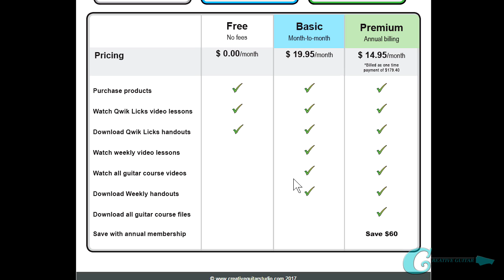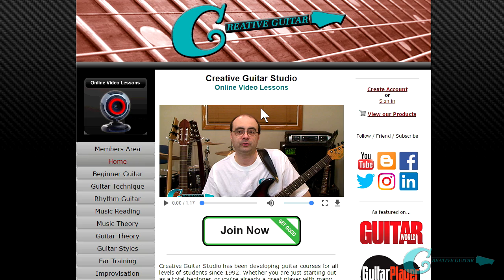GUITAR SOLOING 001: Constructing a Solo on Guitar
Thanks for joining me for the first episode of the new series: Guitar Soloing... In this first lesson we're going to look at a few of the basic principles of constructing a guitar solo. This will involve working with limited notes and how to manage your register when improvising. The lesson will be the beginning of what you'll need to know to create solos, and what the areas are that need to be understood in order to help you with composing a series of phrases that can stand alone (as a solo) within a song. The lessons, in this series, will cover what you'll need to become familiar with when creating Guitar solos. As always, the handout and TAB chart will be available in the members area at, "Creative Guitar Studio.com" Enjoy the lesson.

MY 2nd YOU TUBE CHANNEL: The Guitar Blog
Andrew Wasson's "GuitarBlogUpdate" YouTube Channel:

(weekly postings - w/FREE Guitar Handouts)